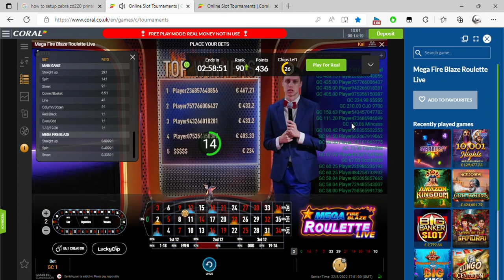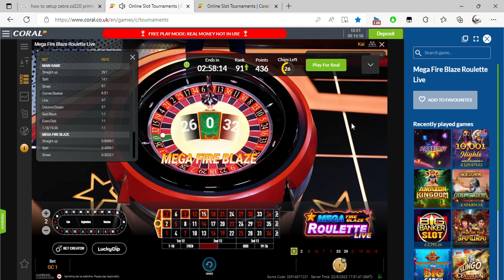Online Slot Tournaments Coral co uk and 2 more pages Personal Microsoft​ Edge 2022 08 22 18 00